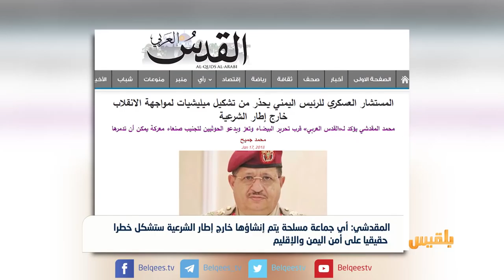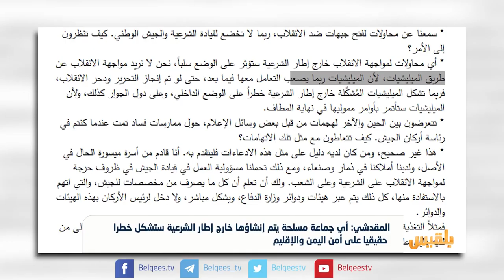المقدشي: أي جماعة مسلحة خارج إطار الشرعية ستشكل خطرا حقيقيا | تقرير محمد اللطيفي